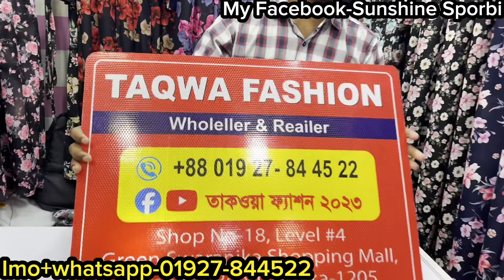Latest design floral Anarakali hijab gown/long dress collection 2023 | ফ্লোরাল আনারকলি গাউন